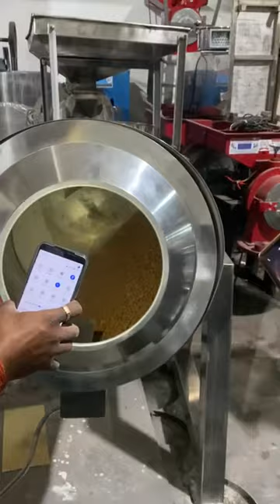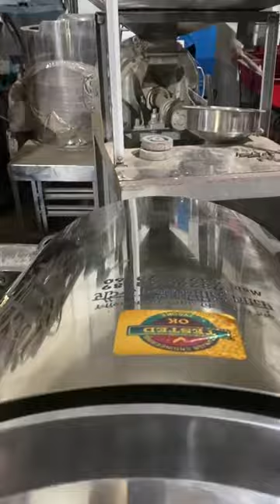Stainless Steel handa rostar machine 📲📞☎️